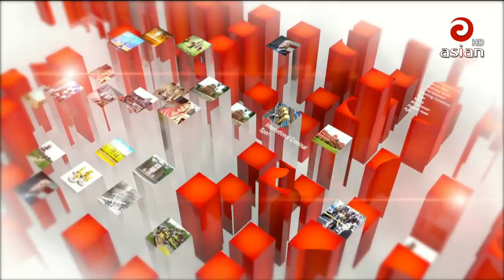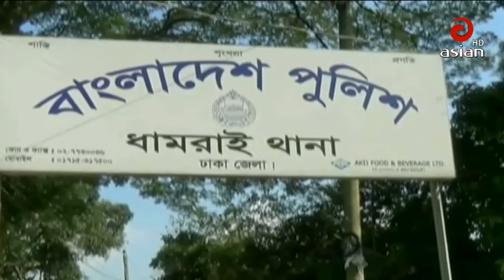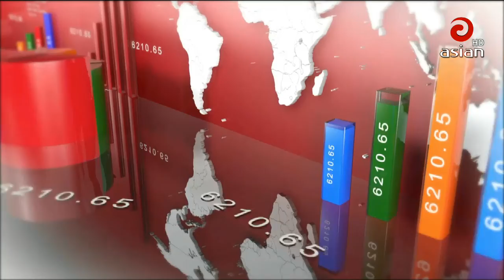Asian TV Prime News | 04 May 2019 | 9:30PM | Last Bangla News